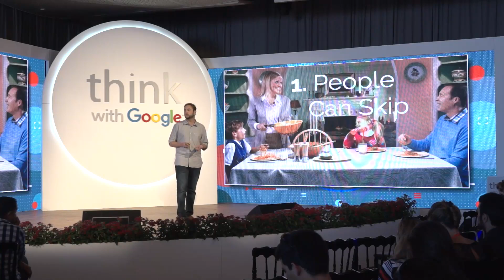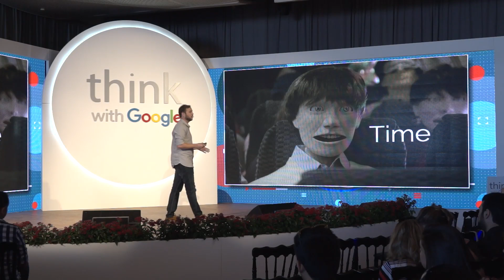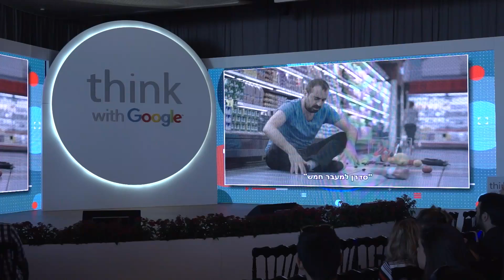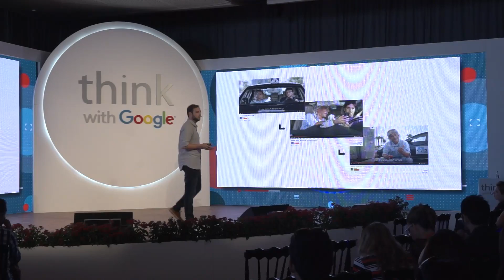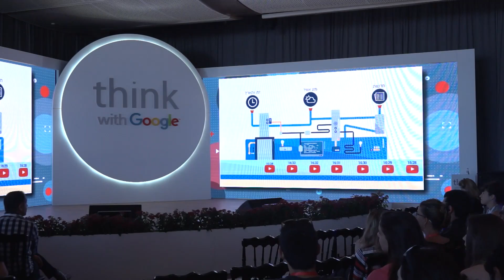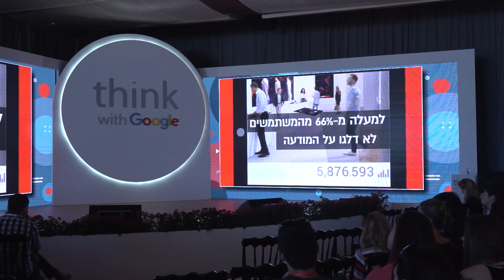Amir Ariely at Think Video with Google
אמיר אריאלי מנהל קריאייטיב ב-Google ישראל: The Ultimate Playground for Brands